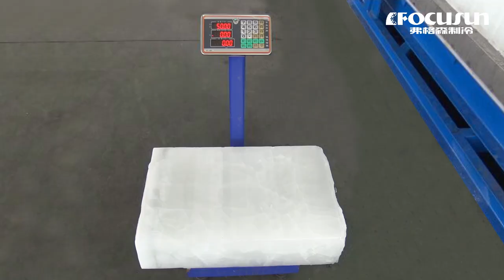弗格森全自動食品級塊冰機-冰工廠用塊冰機-塊冰機製造工廠-大型直冷塊冰機生產基地